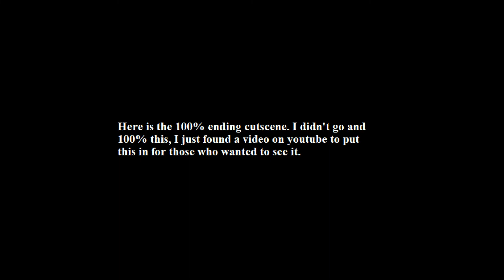Crash Bandicoot N. Sane Trilogy (Crash 2) Part 5 (Final)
Part 5 and final part of the N. Sane Trilogy playthrough of Crash 2. I was not expecting to have a major amount of problems with any of the levels, but Piston it away and Spaced Out really got on my nerves.